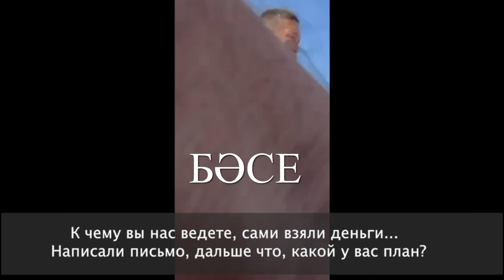Руководство Казмунайгаза натравливает нефтяников Жетыбая на китайскую компанию СНПС. 15.02.2024.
На видео один из руководителей  Казмунайгаза объясняет  нефтяникам Вестойла как оказать давление на китайскую компанию СНПС и выбить деньги. Подробности и ответ нефтяников из Жетыбая в новом выпуске БАСЕ.